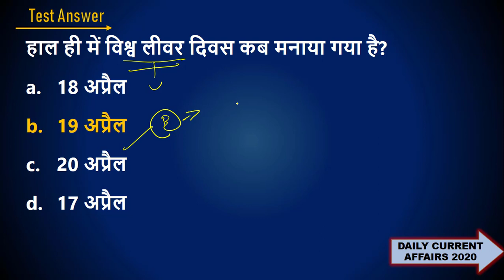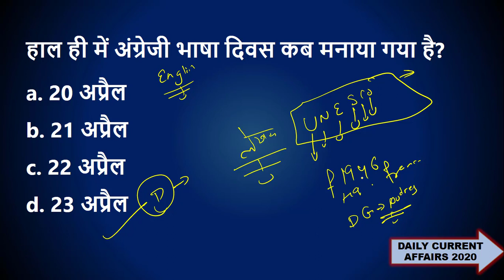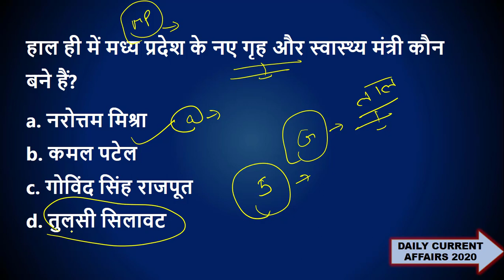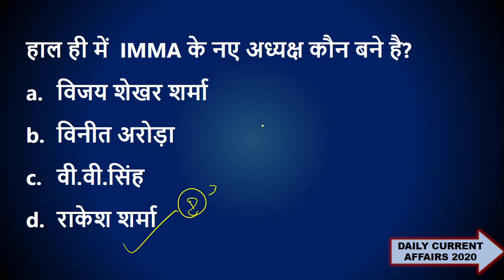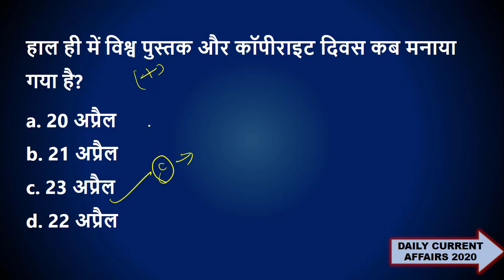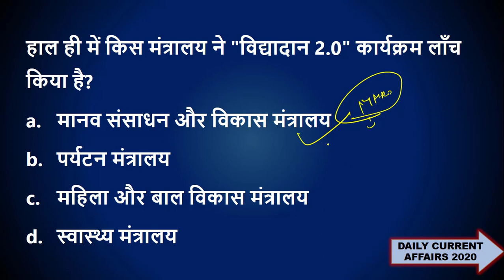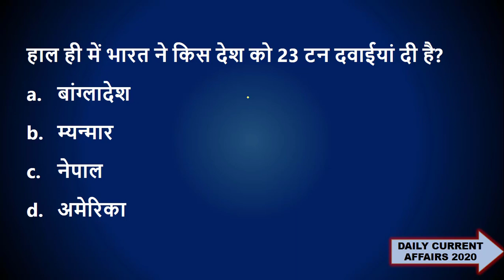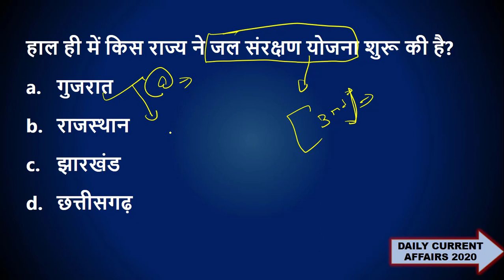24 April 2020 current affairs in hindi | Daily current affairs quiz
In this lecture we will discuss today's important current affairs quiz.